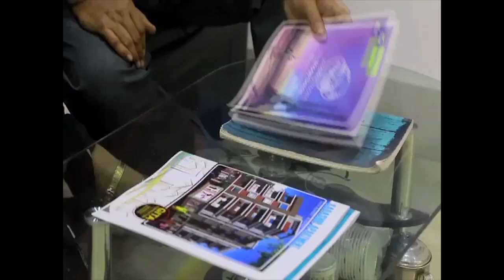উওর দিনাজপুর জেলার করণদিঘী ব্লকের অন্তর্গত লাহুতাড়া ১ নং গ্রাম পঞ্চায়েতের নীলকুঠি গ্ৰামে বিরসা.....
উওর দিনাজপুর জেলার করণদিঘী ব্লকের অন্তর্গত লাহুতাড়া ১ নং গ্রাম পঞ্চায়েতের নীলকুঠি গ্ৰামে বিরসা মুন্ডার জন্মজয়ন্তী পালন।.